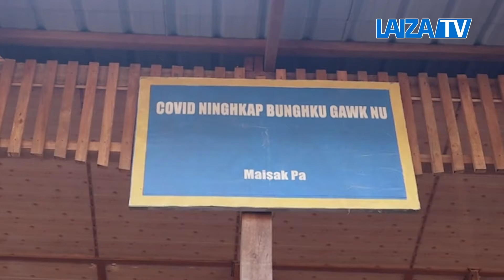Mai Sak Pa Covid Shiga 1